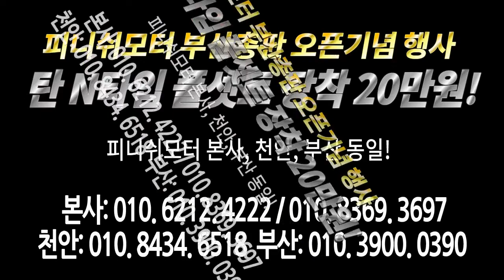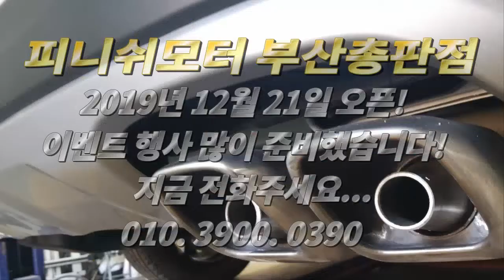[더 뉴쏘렌토 19년] 탄 배기시스템 와~~~이것은 뭐죠? 100% 리얼통화!~~~~매연감소! 출력증강! 연비개선! 피니쉬모터에서 해결해 드립니다!